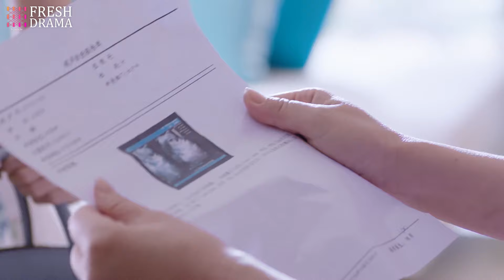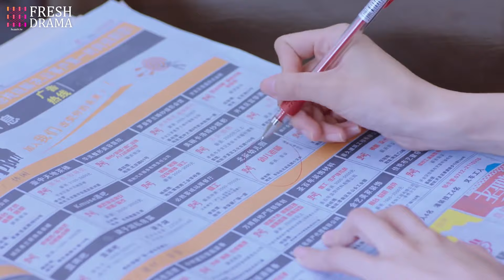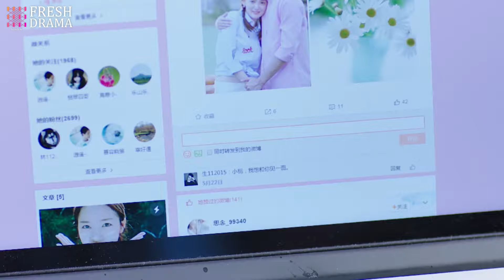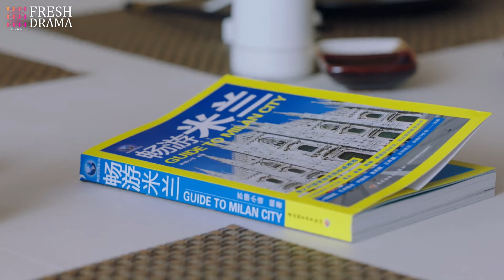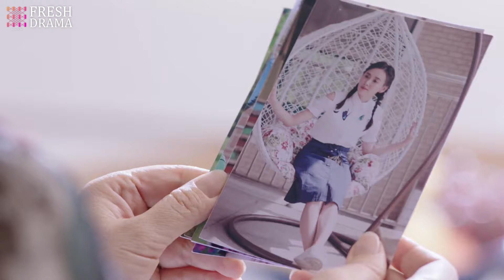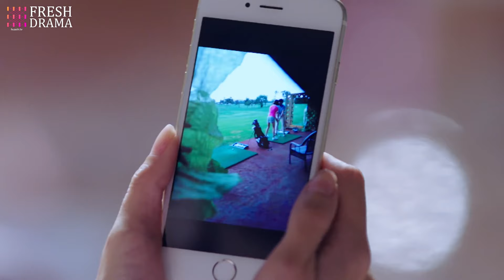【黑莲花复仇攻略】EP04｜🖤闊太姐姐在外給總裁戴綠帽，灰姑娘妹妹夜夜幫忙伺候總裁，一次意外讓總裁發現兩姐妹各懷鬼胎……｜虞书欣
剧名：黑莲花复仇攻略
主演：虞书欣/丁禹兮/翟天临/江铠同
集数：29